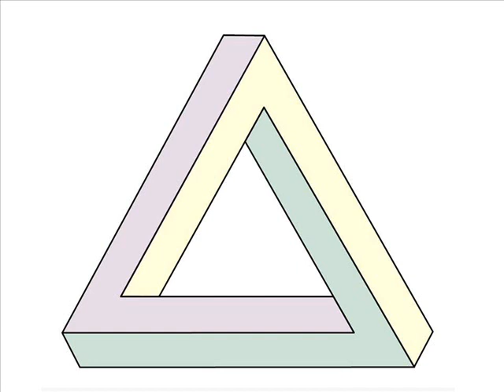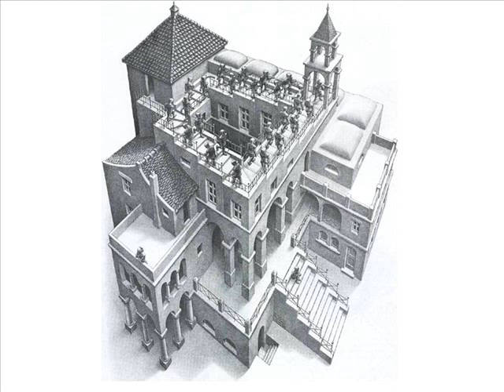Julian Rees | Freemasonry The Journey of Your Life | Part 1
Best Selling Masonic Author gives a talk to the Lodge is the Alexandria-Washington Lodge, in Alexandria Virginia USA.

Freemasonry - The Journey of Your Life

Julian Rees was initiated in the Kirby Lodge No. 2818, under the United Grand Lodge of England, in London in 1968. He was Master in 1976/77 and again at the centenary of the Lodge in 1999/2000.
Julian is a holder of the Silver Matchbox Award of the Emulation Lodge, served on the Precepting Committee. He has been honoured by the Institut Maçonnique de France with the Ordre Maçonnique de Lafayette, and served as Junior Grand Deacon of the United Grand Lodge of England.
He was Master of the German-speaking Pilgrim Lodge No. 238 in 1978/79, and was a regular contributor to the quarterly magazine Freemasonry Today since its founding in 1997. From 2003 to 2007 he served as Deputy and News Editor of the same.